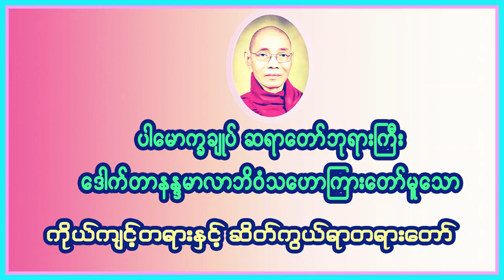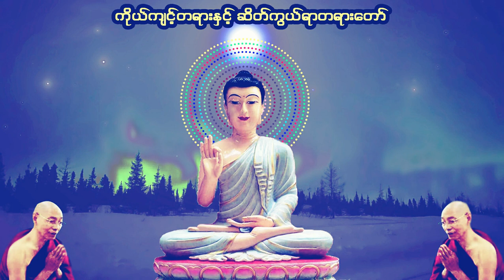ပါမောက္ခချုပ် ဆရာတော်ကြီး ဒေါက်တာနန္ဒမာလာဘိဝံသ၏ကိုယ်ကျင့်တရားနှင့်ဆိတ်ကွယ်ရာတရားတော်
ကြည့်ရှုသူများ လိုက်ပါရွတ်ဖတ်ပူဇော်နိုင်ရန် စာတန်းထိုးပေးထားပါတယ်။